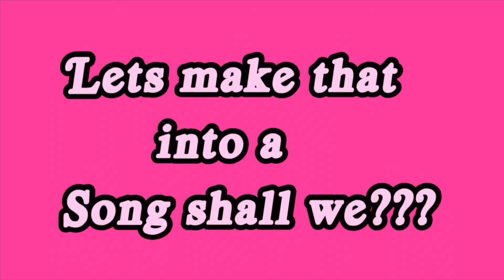SONG ASSOCIATION CHALLENGE /W/ MY DAD **he cheated** | Anjewel & Madison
Comment in the premiere chat or in the regular chat, what other videos you’d recommend!!!
About us:
Hi, we are Anjewel and Madison and we love making Youtube videos!!
Madison enjoys doing gymnastics and Anjewel loves music and acting, even with
Their talents and dreams they still find the time to post videos for you!!
We make challenges, vlogs, gaming, sit-down videos, and more!! What makes us
Different from other channels is that we are real. Though our videos are pre-planned, everything
If you choose not to then that is fine, but you are missing out on two people who only want to do
One simple thing….put a smile on your face!!!